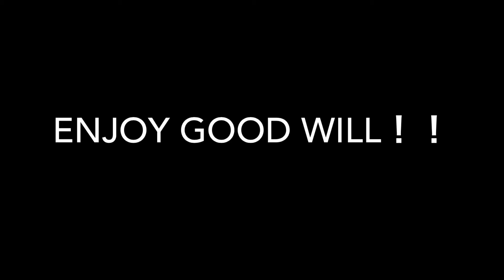2018年10月20日